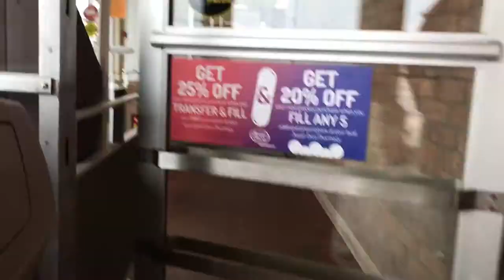COLLEGE DAY IN MY LIFE: class, cleaning my car, + what I ate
hey guys! This is the first "College Day in my Life" video that I've filmed, but I loved putting it together! Let me know if you want to see more videos like this :D

snap: annie5454

~Hunting Louise